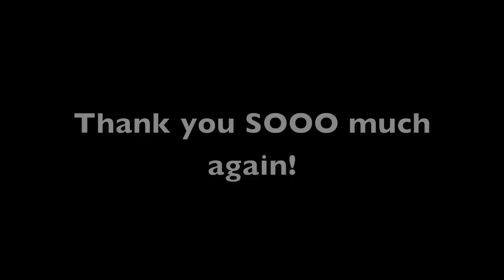Tears In Heaven (Cover) - Eric Clapton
Hey guys, i felt this song definitely deserved a redo with the equipment i have now compared to what i had when i first started making youtube videos. I hope you enjoy it :)

- Austin

Audio mixing by M. Visions
Mike's Information:

Austin Criswell
c/o Anita Darhower (MAKE SURE YOU HAVE THIS PART!)